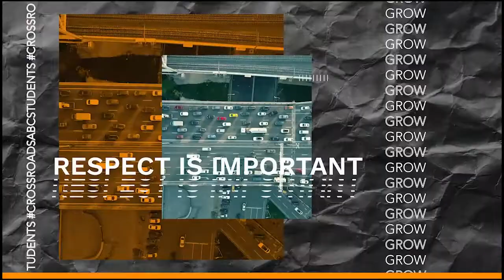Legacy Week 1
Join us as we begin a new series about what our Legacy is as Christians. This week we talk about Pentecost (or the sending of the Holy Spirit).